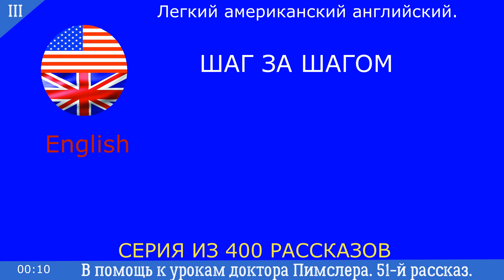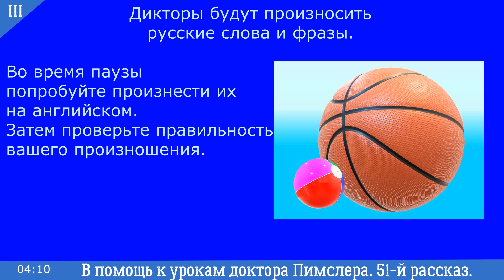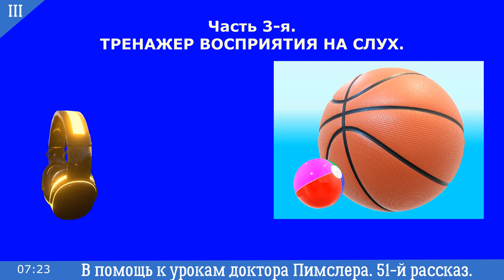🎧51-й мини рассказ «The Big Ball» Американский английский третьего элементарного уровня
◘ Серия из четырехсот мини-рассказов с аудио-переводом. В помощь изучающим американский английский по методу доктора Пимслера.
00:00 Вступление.
00:13 Часть 1-я. Знакомство с текстом. Рассказ № 52 – «The Big Ball» - Большой Мяч.
04:13 Часть 2-я. Ваш перевод с русского на английский.
07:25 Часть 3-я. Тренажер восприятия на слух.